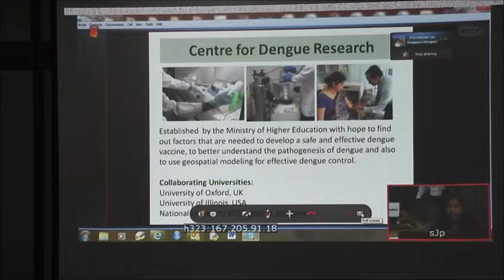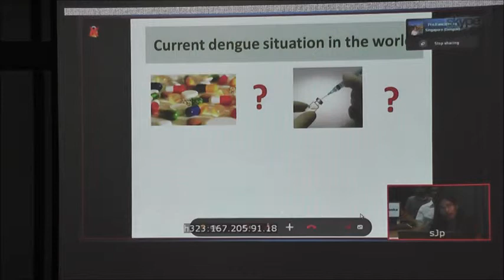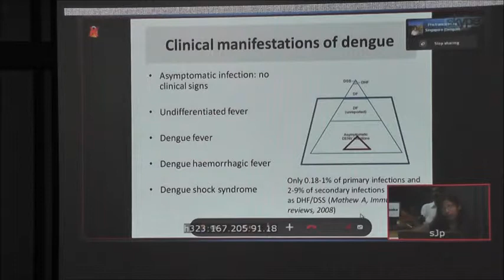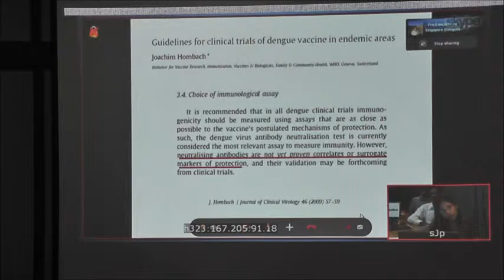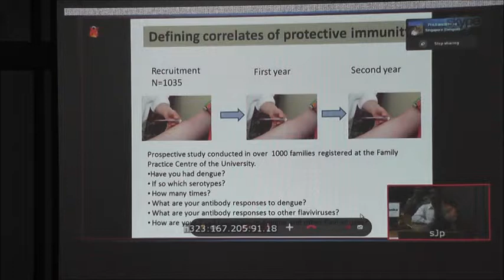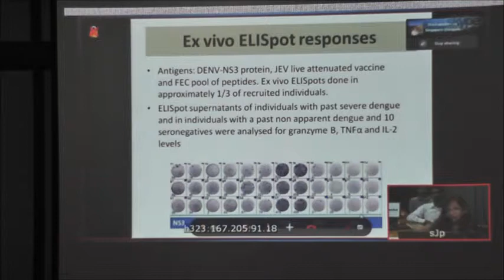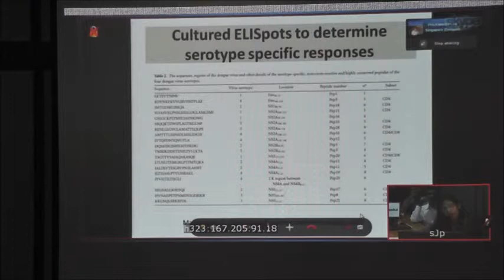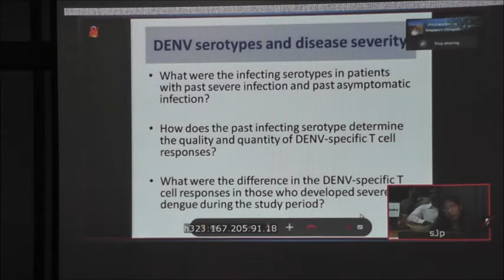Correlates of a Dengue Specific Immune Response by Dr. Neelika Malavige, Sri Lanka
APAN-TEIN*CC Session: Dengue Fever - Let's Stop It!
20 January 2014
APAN37 Meeting, Bandung, Indonesia

"Correlates of a Dengue Specific Immune Response" by Dr. Neelika Malavige, Department of Microbiology, Faculty of Medical Sciences of the University of Sri Jayewardenepura (USJ), Sri Lanka.